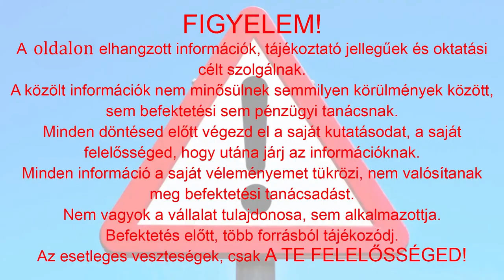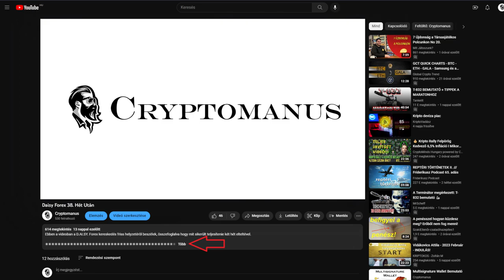SunMoney SDBN Token Kifizetési Terv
A videoban megpróbálom elmagyarázni mi várható a legrosszabb esetben ha elkezd fizetni az SDBN2 Token.

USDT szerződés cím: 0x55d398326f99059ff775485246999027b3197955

Ha szeretnéd támogatni a csatornát:

🥇BTC : bc1qdr3rnlkyep6mqmxqesvwdg4lg8u3ldz2vglx95

                                                                 Ｆｉｇｙｅｌｅｍ ！！！

A videóban elhangzott információk, tájékoztató jellegűek és oktatási célt szolgálnak.
A közölt információk nem minősülnek semmilyen körülmények között, sem befektetési sem pénzügyi tanácsnak.
Minden döntésed előtt végezd el a saját kutatásodat, a saját felelősséged, hogy utána járj az információknak.
Minden információ a saját véleményemet tükrözi, nem valósítanak meg befektetési tanácsadást.
Nem vagyok a vállalat tulajdonosa, sem alkalmazottja.
Befektetés előtt, több forrásból tájékozódj.
Az esetleges veszteségek, csak A TE FELELŐSSÉGED!